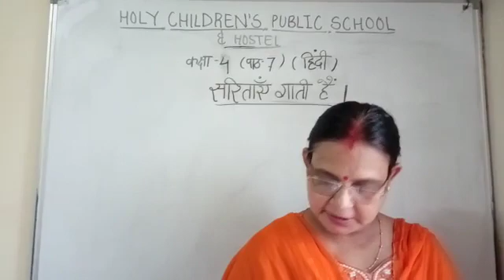Class 4 Hindi Literature ch 7